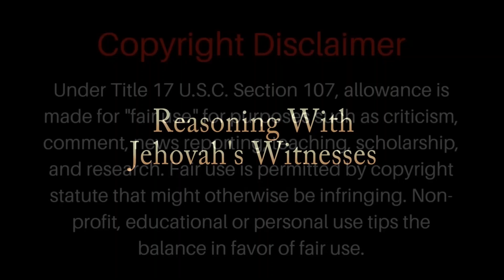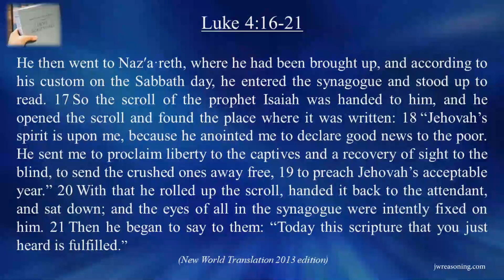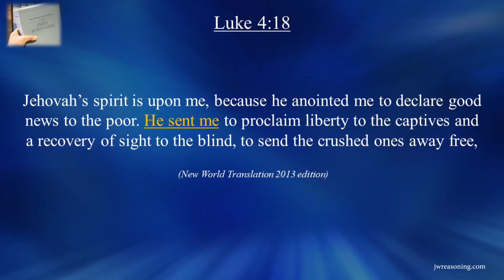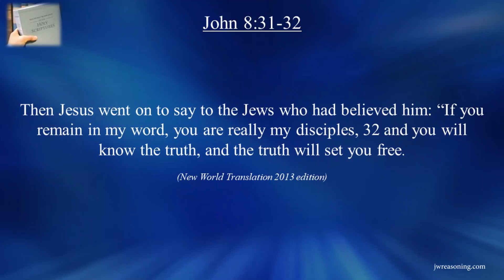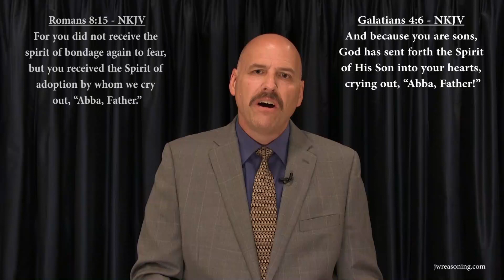Does "The Truth" Set Jehovah's Witnesses Free?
What is your freedom worth to you? In this video I share a few of my personal thoughts about this topic. I also contrast Jesus' words to what Jehovah's Witnesses have been taught and/or told to think.